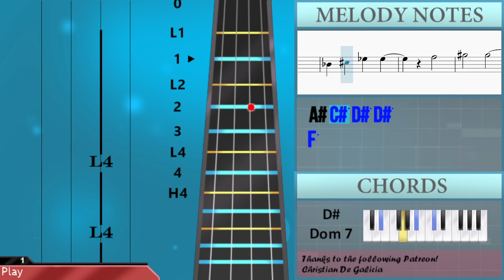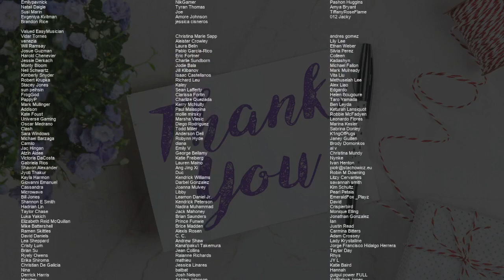How to play I'll Be A Friend with Pleasure by Bix Beiderbecke & His Orchestra on Violin (Tutorial)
Comment and let us know how the videos have helped you. It keeps us going! :)The easiest way to learn how to play I'll Be A Friend with Pleasure by Bix Beiderbecke & His Orchestra on the violin. It's a violin tutorial for I'll Be A Friend with Pleasure by Bix Beiderbecke & His Orchestra.

EasyViolinLesson teaches you to play the your favorite instrument, through easy and simple animation so that you too can learn how to play I'll Be A Friend with Pleasure by Bix Beiderbecke & His Orchestra on the violin easily. A violin tutorial with visual animation graphic.

Chords of Violin arrangement:
D Dom 7   G Maj   D Dom 7   G Dom 7   F Maj   E Dom 7   F Maj
E Dom 7   A Dom 7   A Min 7 b5   G Dom 7   F Maj   E Dom 7
A Dom 7   D Dom 7   G Maj   D Dom 7   G Dom 7   F Maj   E Dom 7
F Maj   E Dom 7   A Dom 7   C Maj   D Dom 7   G Maj   F Maj
E Dom 7   A Dom 7   C Min   D Dom 7   G Maj   A Min   D Dom 7
G Maj   D Dom 7   G Dom 7   F Maj   E Dom 7   F Maj   E Dom 7
A Dom 7   A Min 7 b5   G Dom 7   F Maj   E Dom 7   A Dom 7
E Dom 7   C Maj   C Min   G Maj   F Maj   E Dom 7   A Dom 7
C Min   D Dom 7   G Maj   C Dom 7   G Min   C Dom 7   F Maj
C Dom 7   F Dom 7   D# Maj   D Dom 7   D# Maj   D Dom 7   G Dom 7
G Min 7 b5   F Dom 7   D# Maj   D Dom 7   G Dom 7   C Dom 7
C# Maj   G# Dom 7   C# Maj   G# Maj   A# Min   B Maj   A# Dom 7
D# Dom 7   F# Min   C# Dom 7   B Maj   A# Dom 7   D# Dom 7
F# Min   G# Dom 7   C# Maj   D# Min   G# Dom 7   C# Maj   D# Dom 7
D# Min 7 b5   G# Dom 7   C# Maj

Melody notes of Violin:
B3 D4 E4 E4 F#4 A#4
C5 C5 E4 F#4 A#4 A#4
C4 E4 F#4 F#4
B4 D5 E5 E5
A#4 D5 E5 E5
B4
E4 G4 A4 B4 A4 B4
A4
D#4 G4 A4 A4
F#4 G4 B4 D5
E5
B4
A#4   D5 D#5 E5
F#5 E5 A#4
D5 E5
C5     E5
B4   D4 D#4
E4 G4 A4 A4
C5 B4 A4 F#4 D4 C4
B3 D4 E4 E4
E5 D5 B4 G#4 E4 D4
B4
A4 G4 G4 F#4 G4 B4 E5
G5 E5 B4 A#4 D5 A#4 B4
A#4 D5 F#5 E5
E4
C5
B4
B4
B4
A#4
B4 D5   E5
E5
A#4 D5 F#5
E5
E4
C5
B4
B4
D5 D5 E5 D5 B4 G4 E4 A#3
F4 E4 D4 C5 A4 A#4
A4 C5 D5 D5
D4 F4 A4
G#4 C5 D5 E5 D5
C4 D4 C5 A#4
A4   C5 D5 D5 D5
C#4 D4 C#4
A#4       A4
A#4 G#4 A4
D4 F4 G4 G4
E5 D5 A4 F4 D4 A3
C#4 F4 G4 G4 G4
G#4 A4 A#4 B4
C5 F4 G#4 A4
E5 D5 C5 A#4 A4 F5
D5 A4 A4   G#4
D5 C5 E4
F4 G#4 A#4 A#4 A#4
C#5 A#4 G#4 F4 C#4 E4
G#4 C5 A#4 C5 A#4
E4 E4
A3 A#3 F#4
A3 A#3 F#4 F4
F#4 F4   A3
A#3 C#4 D#4 D#4 D#4
D4 D#4 E4
F4 G#4 C5 C5 C5
D#4 C#4   C4
A#3
A#4 G#4
A#4 C#5 D#5 D#5
F5
G#5   G#5